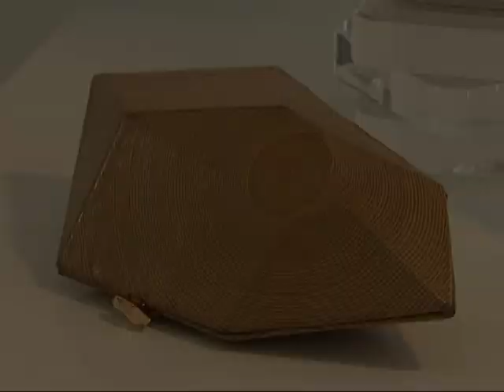Présentation chez Roger Vivier de la collection Rendez-Vous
Bruno Frisoni signe pour Roger Vivier, une nouvelle édition limitée de sa collection Rendez-Vous pour le Printemps/Eté 2012. Avec interview.